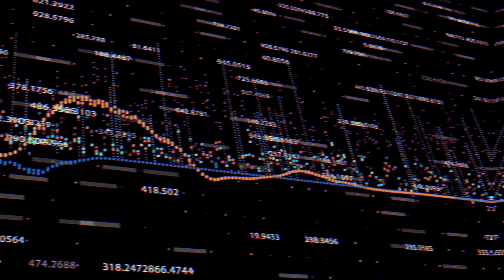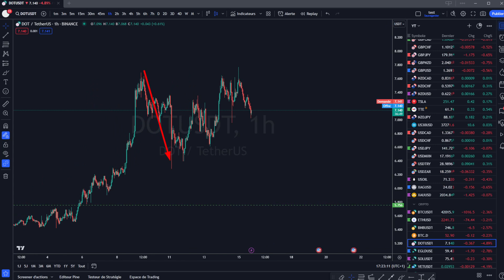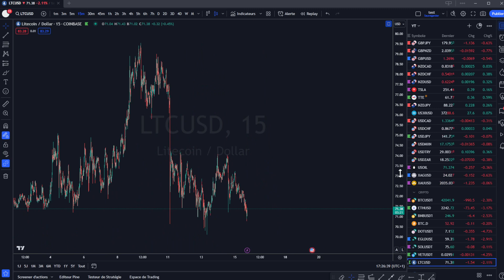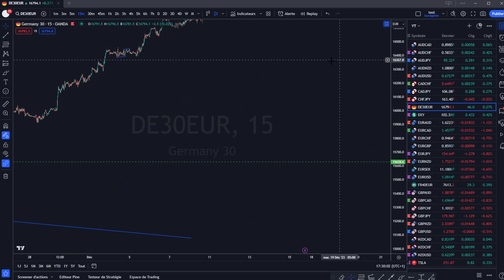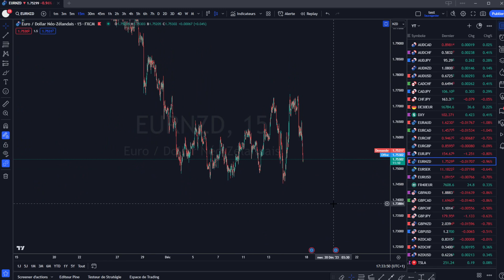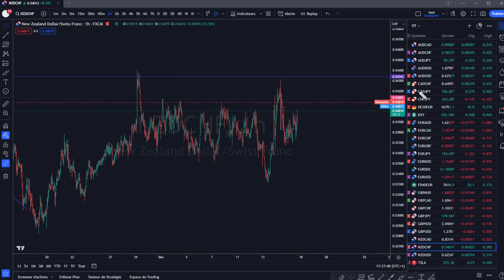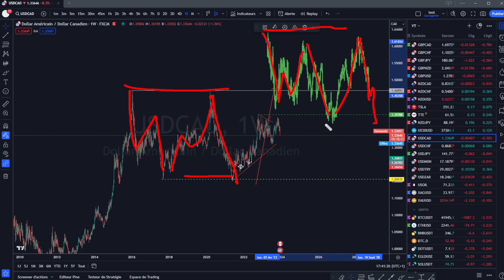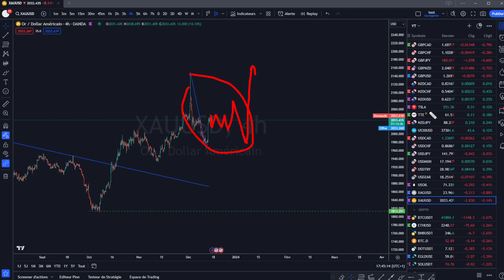BITCOIN ANALYSE ET PRÉVISION DU 15.12.23 (Analyse Crypto et Forex)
🔥Bitget Crypto exchange :
-Jusqu'à 500,000$ de retrait par mois, sans KYC 💥💸

00:00 : Intro
00:32 : Crypto
08:23 : Forex

Cardano ada
tezos xtz
polkadot dot